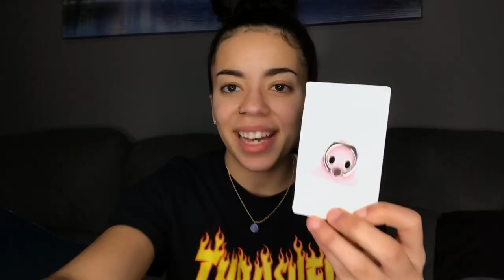UNBOXING AND REVIEWING LUXY LEMON IPHONE CASES + RING HOLDERS! IS IT WORTH THE HYPE 2019?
Add me on Snapchat: Charlenemarmara